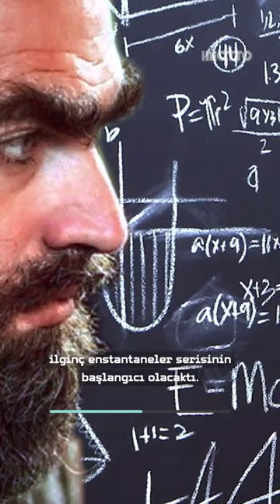1 milyon dolarlık ödülü reddeden matematik dehası: Grigori Perelman